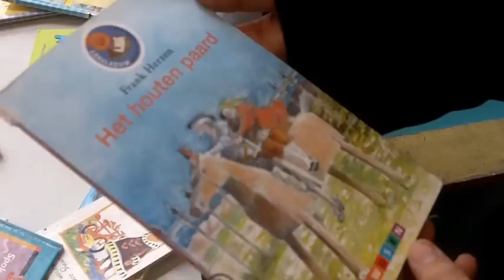Verboden informatie - UNICEF Kinderrechten FilmFestival